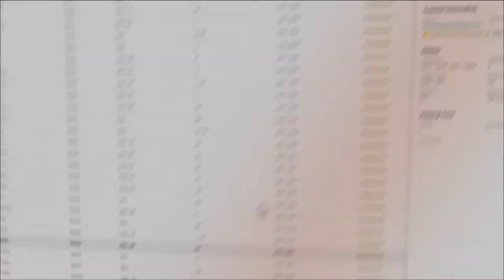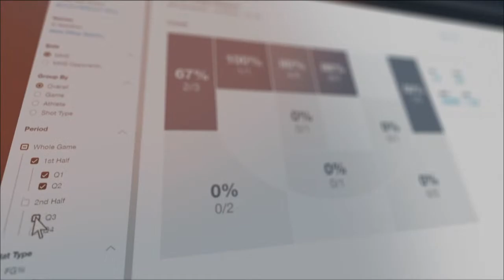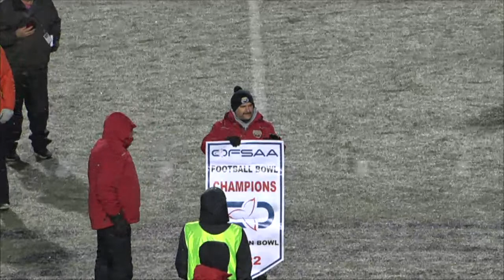Korah C&VS vs. Jacob Hespeler SS (OFAAA Northern Bowl)